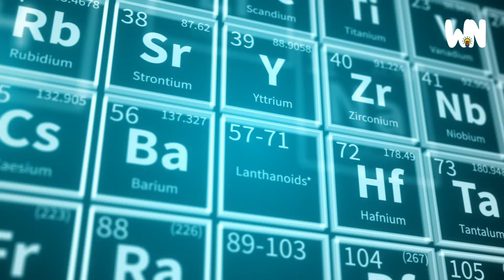How did each country get its name?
When I read George Carlin's exceptional book "Brain Droppings", I couldn't help but quietly smirk and knock my forehead in resignation when reading the list of his favorite redundancies:
 added bonus
 exactly right
 closed fist
 future potential
 inner core
 true fact
 young children

for I had used these almost always. So when I learned that the word "Timor" in the Indonesian means "East", the country East Timor's tautology gave me some solace. After all, it is one gigantic prickle to know that I wasn't as good at the English language as I had thought but it is quite a relief to know that there are millions like me who've not got out of their superfluous ways.

I was once heckled by a YouTube comment-er who said that I was doing disservice to the country by pronouncing "Nepal" as the British would, i.e. by calling it "Nepol". My argument rested on the case that if a French calls his/her/their country "Paris" instead of "Paree", would it be a disservice too? I don't know why Nippon is called "Japan". Maybe is down to transliteration.

Why are countries named as they are? When I first realised that Pakistan's initial letters PAKI were an acronym for "Punjab" "Afghan" "Kashmir", and "Indus/ Sindh", I was almost caught unawares. But then the grace of the Urdu language added a touch of depth to the word "Pakistan" as the it means the "land of the pure".

After I stumbled upon this meaning, my mind immediately went back to Sahir Ludhianvi, the great Urdu poet, who in his poems, penned down the glorious sentence:

मैं समझता हूँ तक़द्दुस को तमद्दुन का फ़रेब
तुम रसूमात को ईमान बनाती क्यूँ हो

The idea of purity in one's name might not be attached exclusively to Pakistan- the word "Burkina Faso" refers to "land of the honest incorruptible men", and this in a country whose former president, who was amongst the first of the African leaders to raise ecological concerns and plant millions of trees, was assassinated.

There are claims that the name "India" should be replaced by "Bharat" as some Bharatiyas don't want the mispronouncement of "Sindh" as "Ind" to be one of the reasons to call this continent of a country India. Wikipedia writes that "Sri Lanka" means "venerated" Lanka- I don't know how much, if we can at all, translate the essence of the word "Shree" in its entirety in the English language.

I couldn't help but be incensed by the fact that "Venezuela" was named on the whims of a traveller who thought the land was redolent of "Venice", or that New Zealand was named so because a Dutch thought that he'd stumbled into a different form of "Zeeland". If he had cared to learn that Maori people, who have some of the most wonderful way of saying "hello" in the form of a "hongi", were already there, his momentary whim wouldn't have stuck with the name of the only country which sings its anthem in two languages.

About Us :
The two men who are at the forefront of WiseDumb podcasts are Karan Bhatta and Rupesh Sah who are researchers, educators and media personalities. You can reach out to them for a collaboration: